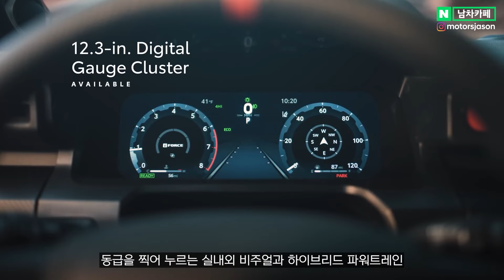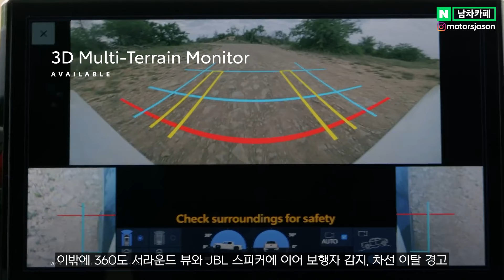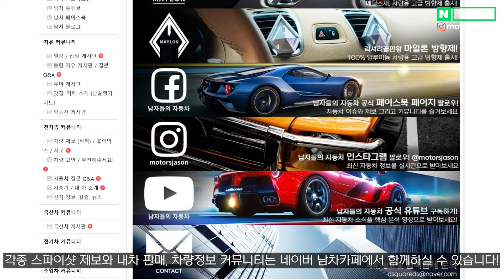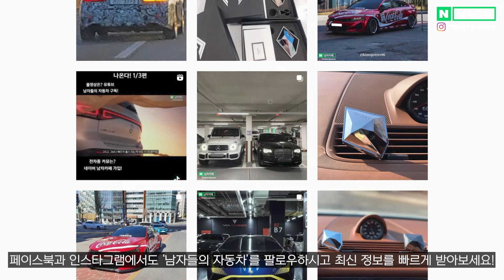국산 살 바엔, 최신형 하이브리드! 한국인이 사랑한 디자인과 크기로 경쟁작 압도하는 신형 SUV 출시 소식에 아빠들이 난리난 이유